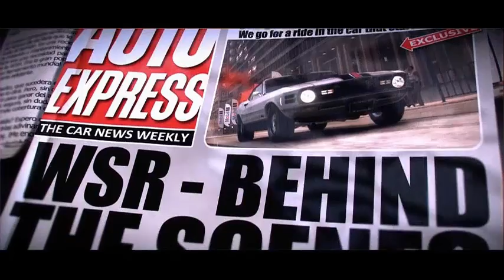GRID 2 Full Playthrough Part 33 THE FINALE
So this is it! we're finishing GRID 2! And just in time! GRID Autosport has just been released so despite what might have been said in this video ( it was recorded a while ago ) next time will in fact be with that instead of online!